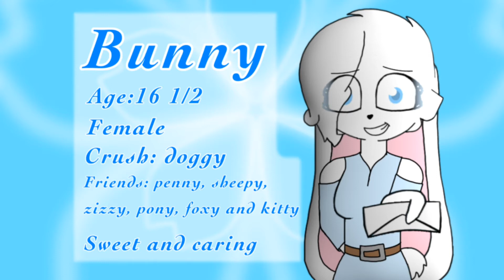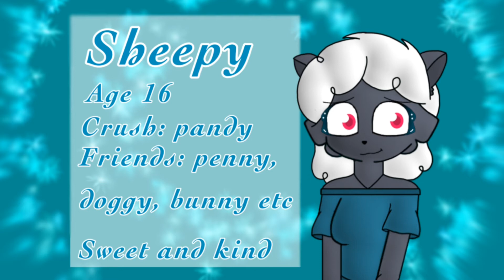Head cannon piggy voice claim pt 1. (cause why not) read desc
Look, I know you might hate me for this but I just wanted to be honest to you all. My piggy ships are quite... um interesting. (different)